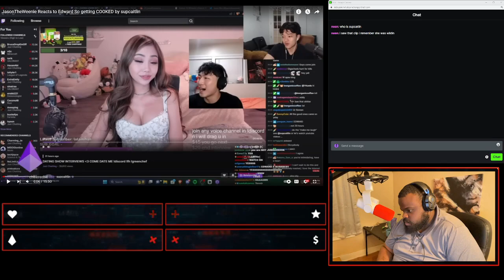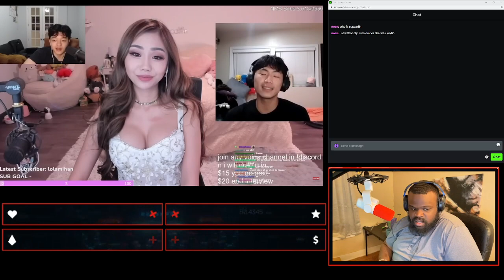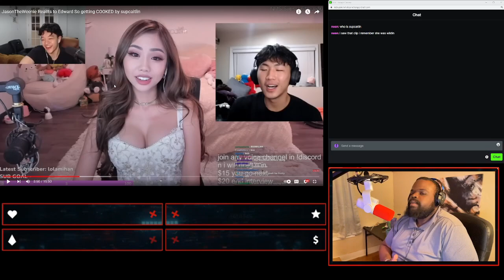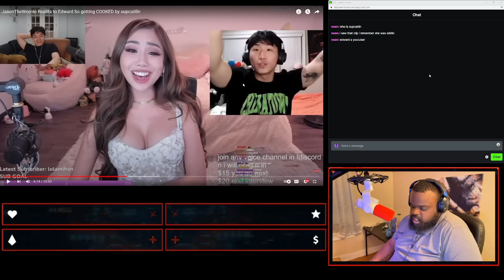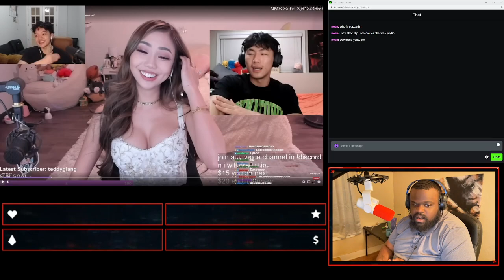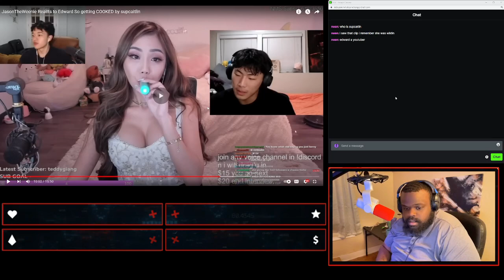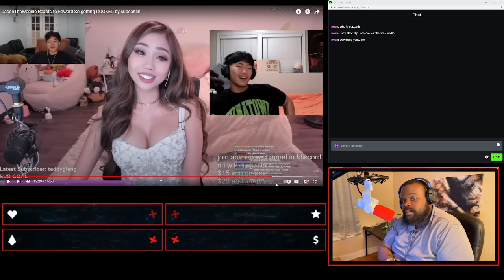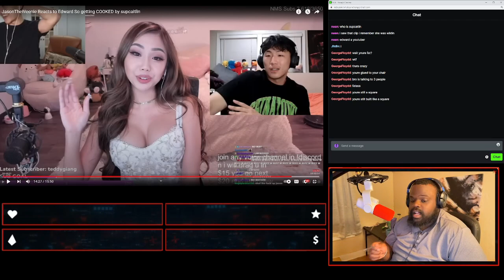SupCaitlin likes being this way?? Doubt It.